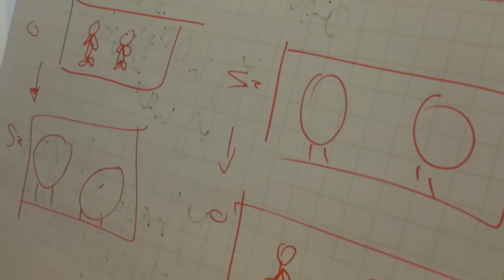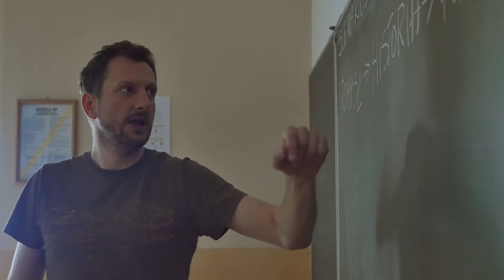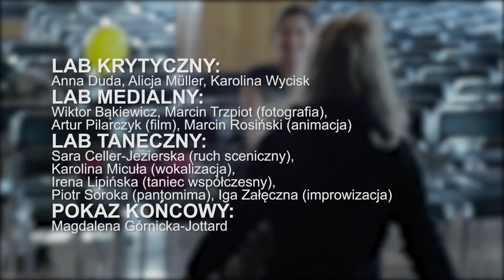RUSZA_LAB! - Świdnica 2017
Relacja z projektu RUSZA_LAB!, na który składały się warsztaty taneczne, wykłady na temat historii tańca i zajęcia medialne. Projekt odbył się w III LO w Świdnicy.

W ramach LAB-u KRYTYCZNEGO zajęcia prowadziły Anna Duda, Alicja Müller, Karolina Wycisk. W ramach LAB-u MEDIALNEGO - Wiktor Bąkiewicz, Marcin Trzpiot, Artur Pilarczyk i Marcin Rosiński. Warsztaty w ramach LAB-u TANECZNEGO prowadzili: Iga Załęczna, Karolina Micuła, Sara Celler-Jezierska, Piotr Soroka, Irena Lipińska.

Finałowy pokaz pracy poprowadziła Magdalena Górnicka-Jottard, tancerka i choreografka, absolwentka Królewskiego Konserwatorium w Antwerpii, pedagog na specjalizacjach tańca i pantomimy wrocławskiej Skiby.

Projekt realizowany w ramach programu Myśl w ruchu 2017 Instytutu Muzyki i Tańca